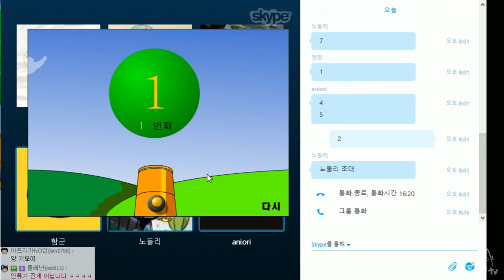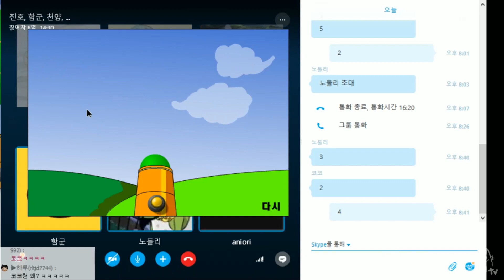【바둑대전】#3 우왁굳TV배 30급 속기 대전 | 한게임 바둑【개복어】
안녕하세요!
※이 영상은 바둑을 조금이나마 두신분들에게 안구테러를 선사합니다.
우왁굳TV 배 30급 속기 대전
개복어, 우왁굳, 함군, 노둘리, 천양, 진호, 코코링
▣ 업로드 시간
└생방송 다음날 오후